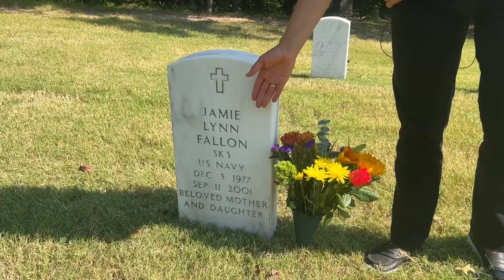DepSec 911 Memorial Fallon and Simmons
In recognition of 9/11, U.S. Department of Veterans Affairs Deputy Secretary Tanya Bradsher honors two Veterans who perished on that fateful day, SK3 Jamie Lynn Fallon and SP4 Donald D Simmons. You can honor both of them by leaving a tribute on their memorial pages at: